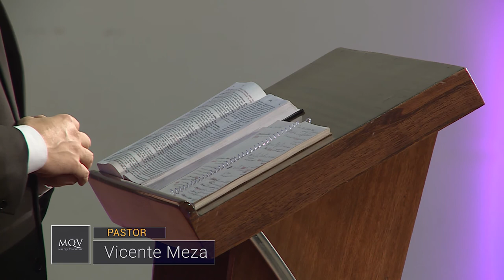Prédica del Pastor Vicente Meza - Levántate